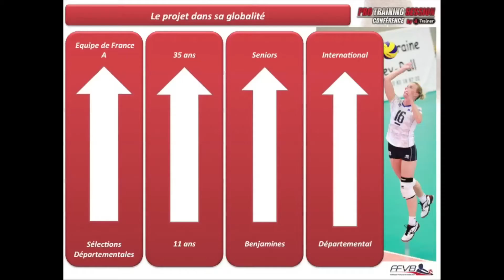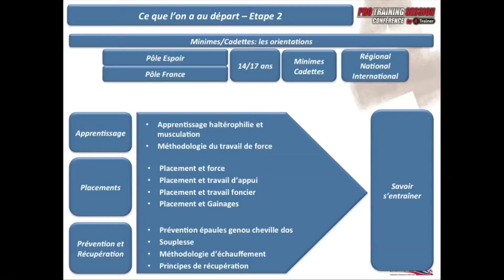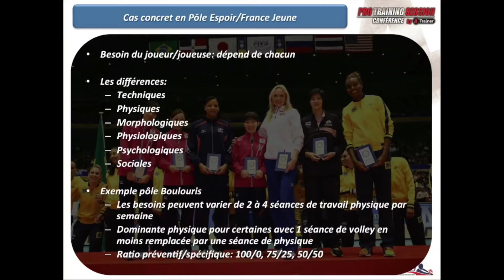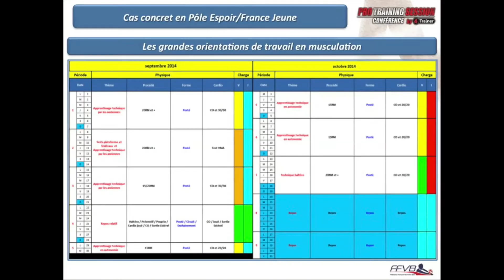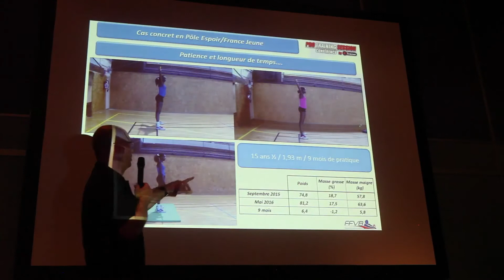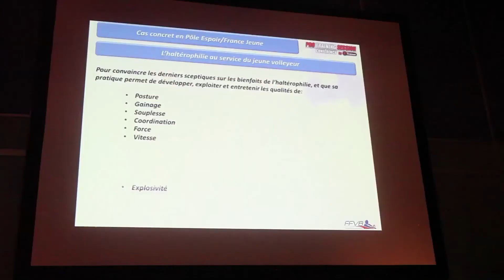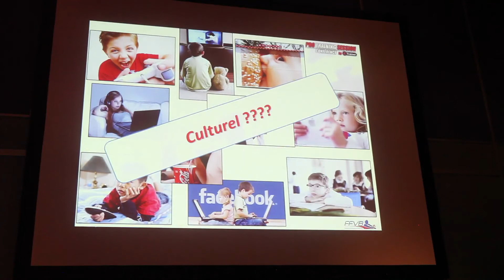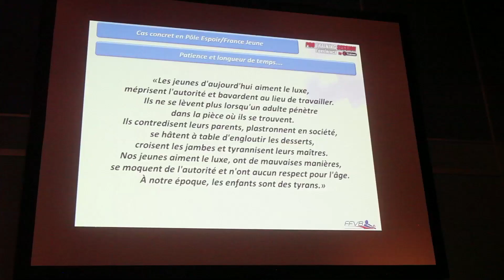La préparation physique des jeunes | Julien Thollet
La préparation physique des jeunes par Julien Thollet

Pro conférence 4Trainer | FFVB

Disneyland Paris | Mai 2016